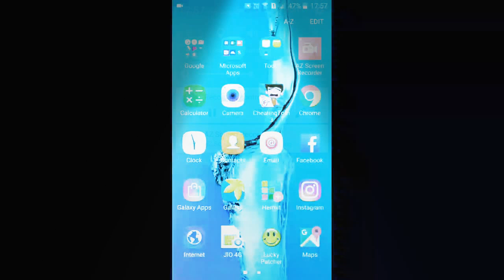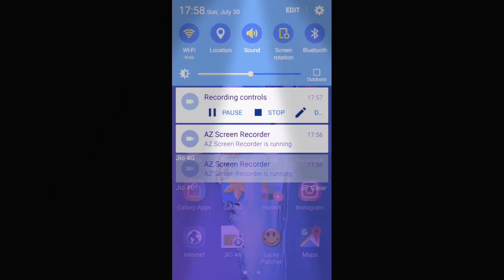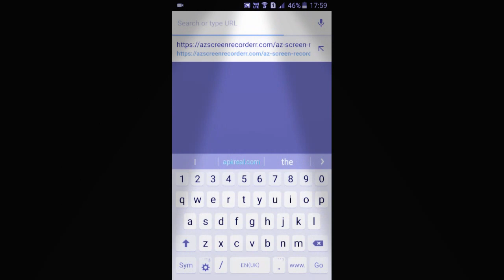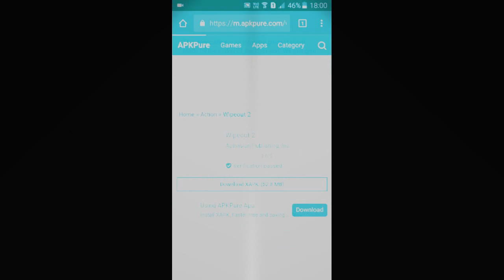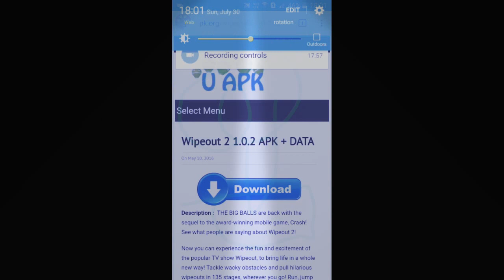How to download wipeout 2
Download